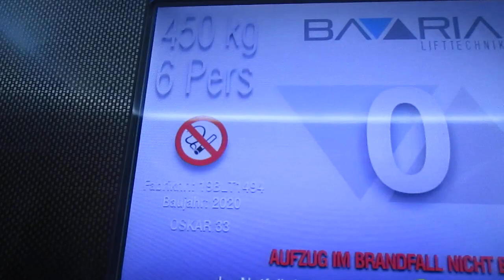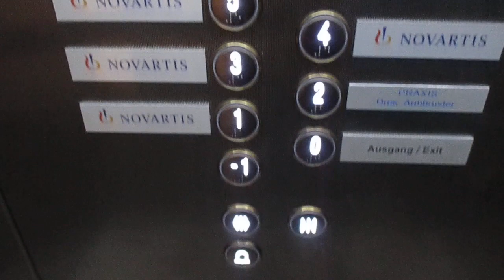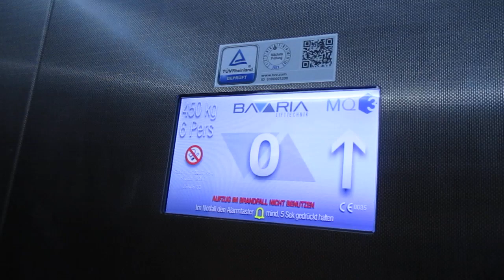München, Oskar-von-Miller-Ring 33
Hersteller / Brand: Bavaria Lifttechnik
Baujahr / Year of Construction: 2020
Tragfähigkeit / Capacity: 6 Pers.
Etagen / Floors: 8 (-1, 0, 1-6)